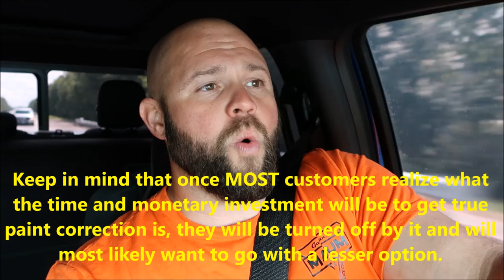THE UNTOLD TRUTH IN DETAILING - VOL 20 - WHICH POLISHER DO I NEED / SHOULD I BUY???